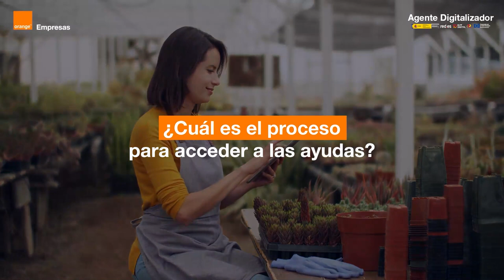Guía para acceder a las ayudas del Kit Digital | Fondos Europeos Next Generation EU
¿En qué consiste el programa Kit Digital? ¿Qué empresas pueden beneficiarse? ¿Qué puedo digitalizar en mi empresa? ¿Cómo accedo a las ayudas? En el siguiente vídeo, nuestro Director de Digitalización de Autónomos y Empresas de Orange, José Antonio Bernia da la respuesta a todas estas preguntas.

La llegada del programa Kit Digital, iniciativa financiada por los Fondos Europeos Next Generation EU, supone una gran oportunidad para impulsar la digitalización en las Pymes y Autónomos de nuestro país